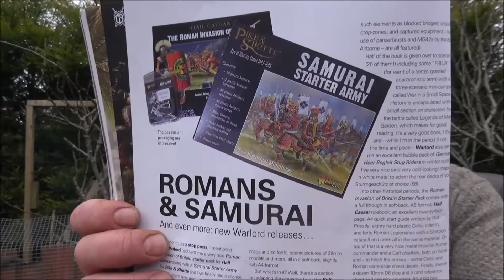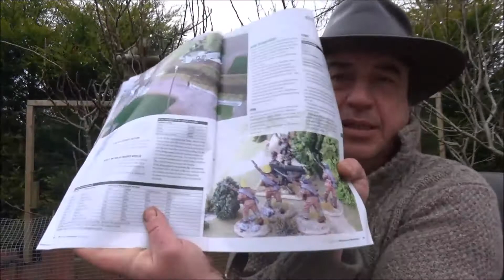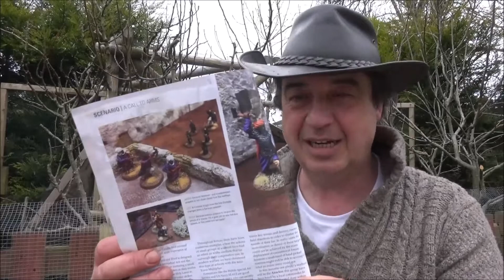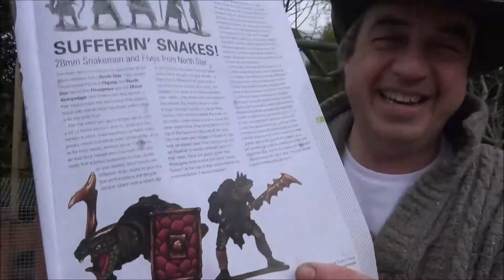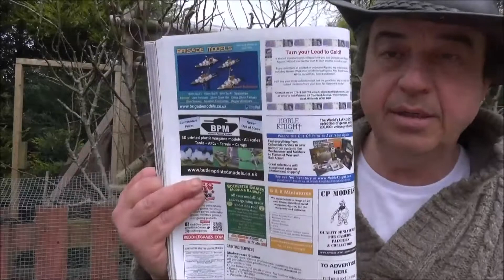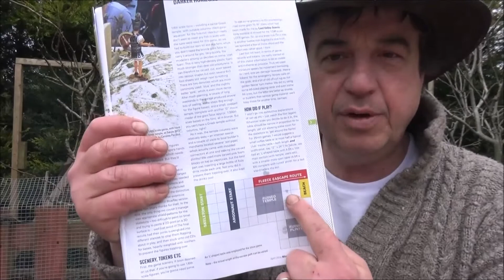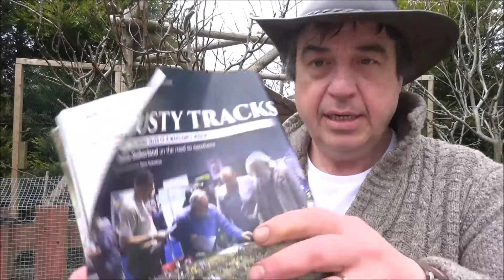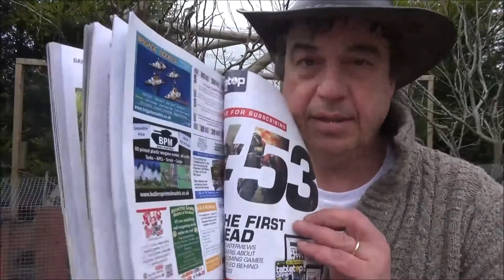Miniature Wargames review/rant - April 2018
Is Miniature Wargames on the way out?  A bit of a rant plus what is the good stuff in this issue.